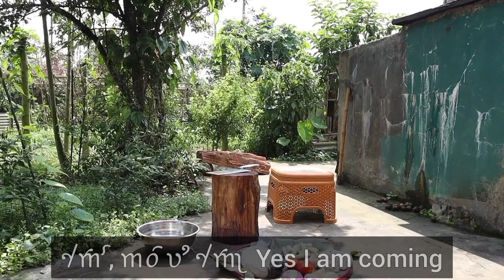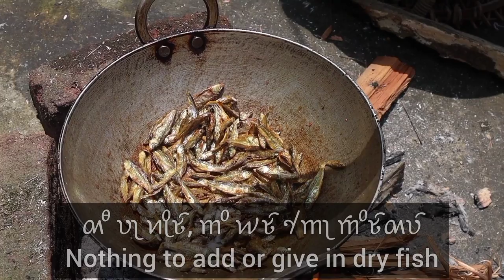Mustard Fish and Silkworm || Home Style Recipe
We often go to the local market near to my home. Lot of local farmers and villagers come to sell their vegetables, meat, fish and many more mesmerizing products grown in their own garden. I bought  silkworm, prawn, sun dried local fish, local fresh fish, baby corn etc and prepared at home for a delicious meal. I filmed our homely cooking recipes to share with you. Hope you will enjoy watching.